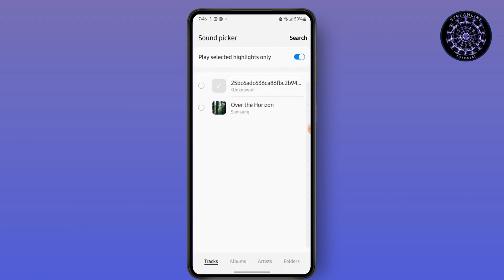How to Set Outgoing Call Ringtone in Android | Change Outgoing Caller Tune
Welcome to our step-by-step guide on "How to Set Outgoing Call Ringtone in Android"! If you're looking to personalize your Android phone's outgoing call experience, this video is perfect for you. We’ll show you how to set or change the outgoing caller tune, allowing you to choose a custom ringtone for your outgoing calls. Whether you want to play your favorite music, a specific sound, or simply want to know how to set up this feature, we've got you covered.

Timestamps:
00:05 How to set outgoing call ringtone in Android
00:20 How to change outgoing caller tune on Android
00:35 How to customize outgoing call sound
00:50 How to select ringtone for outgoing calls

What you'll learn:

How to set a custom ringtone for outgoing calls
The steps to change your outgoing caller tune
Tips to personalize your Android phone's call settings
How to use your own music or sound for outgoing calls
How to set a default outgoing ringtone on Android